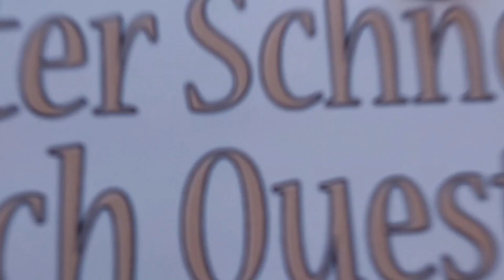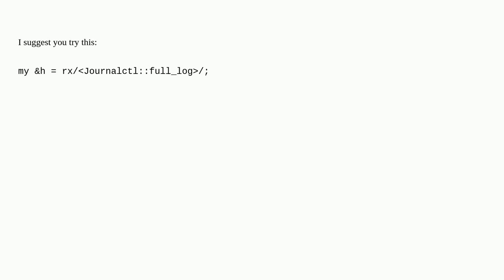How can I use Raku Grammars with the comb function?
A special thanks goes out to the community

  raku